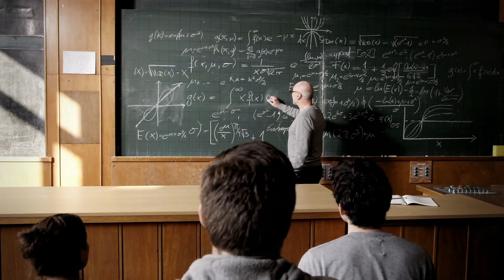How CoreAzure uses Azure to transform the learning landscape for the Education sector in the UK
The Azure Migration and Modernization Program offers the proactive guidance and tools customers need to set up their cloud environment, migrate infrastructure, databases and application workloads, and move forward with confidence.

In this video, learn how CoreAzure, a Microsoft Gold partner within the UK, is helping organizations to move to Cloud within the UK university sector.